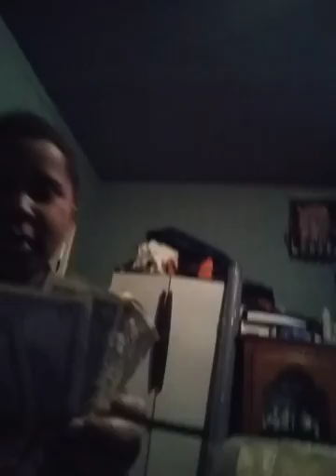No spit challenge